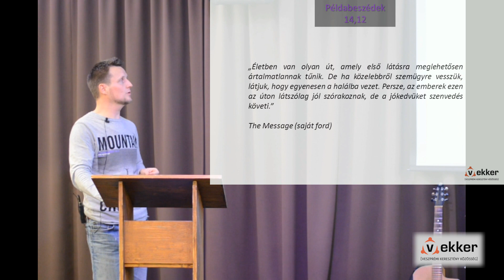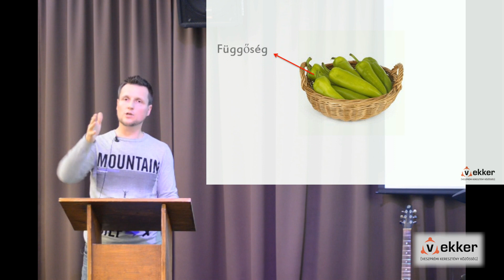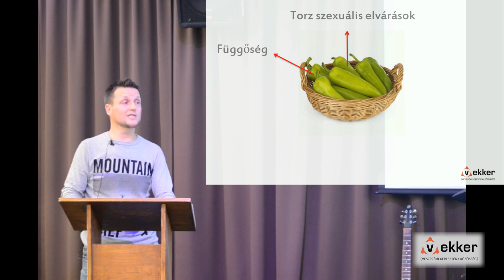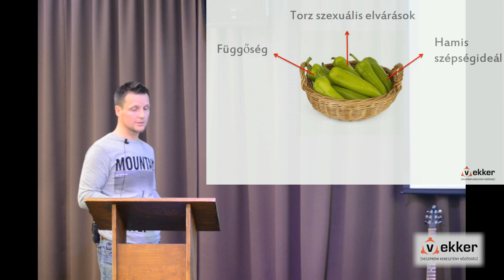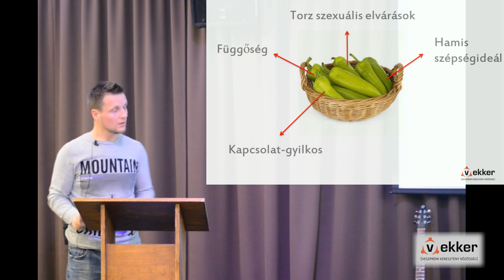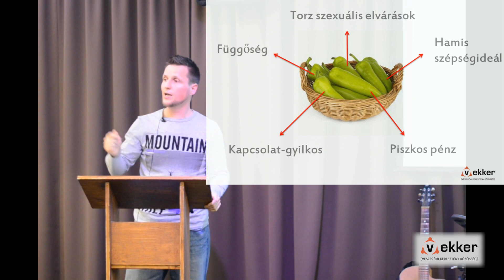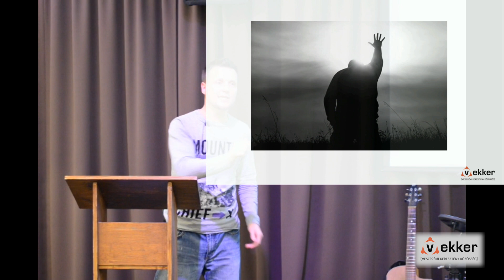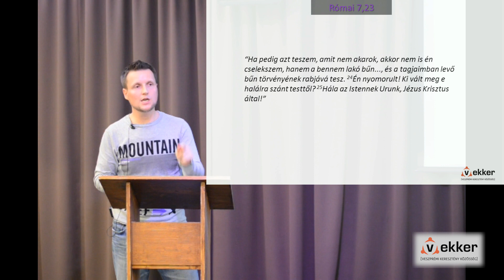A szürke ötven árnyalata, avagy a Pornó senkinek sem árt. Valóban?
Záhonyi Viktor
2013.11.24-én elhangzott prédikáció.